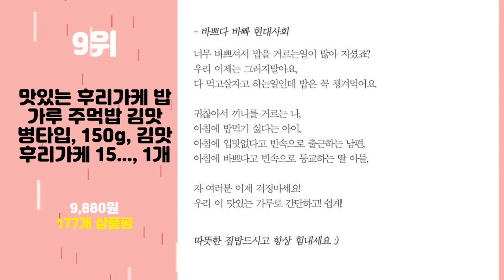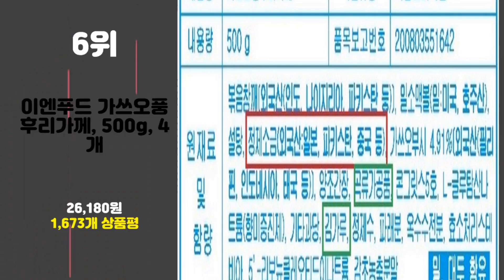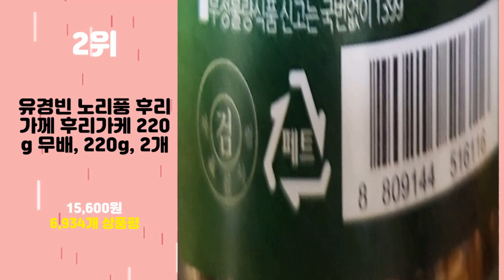2024년 가성비 후리가케 추천 TOP10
2024년 인기 후리가케 추천 TOP10을 소개합니다.

♥10위   이엔푸드 노리 후리가께, 500g, 4개  [  28,810원  ]

♥9위   맛있는 후리가케 밥가루 주먹밥 김맛 병타입, 150g, 김맛 후리가케 15..., 1개  [  9,880원  ]

♥8위   이엔푸드 노리 후리가께, 500g, 6개  [  42,590원  ]

♥7위   천혜식품 노리 후리가케, 500g, 1개  [  7,160원  ]

♥6위   이엔푸드 가쓰오풍 후리가께, 500g, 4개  [  26,180원  ]

♥5위   천혜식품 노리 후리가케, 50g, 10개  [  7,830원  ]

♥4위   천혜식품 가쓰오 후리가케, 50g, 10개  [  7,800원  ]

♥3위   이엔푸드 노리풍 후리가께, 500g, 1개  [  7,720원  ]

♥2위   유경빈 노리풍 후리가께 후리가케 220g 무배, 220g, 2개  [  15,600원  ]

♥1위   천혜식품 노리 후리가케, 500g, 1개  [  7,160원  ]